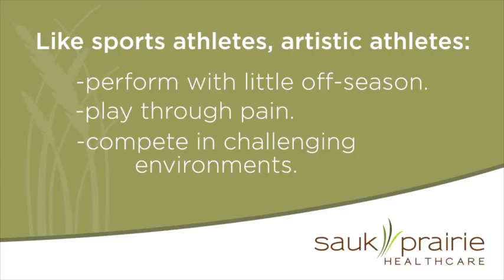Performing Arts Sports Medicine - Dr. Mark Timmerman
Dr. Mark Timmerman, sports medicine physician at River Valley Clinic in Spring Green, Wisconsin, provides care for those in the performing arts. This includes care for actors and actresses, musicians, dancers and others in the arts.

Those in the performing arts have unique medical needs and Dr. Timmerman offers that solution, who himself has been involved in the arts.

River Valley Clinic is a medical clinic operated by Sauk Prairie Healthcare